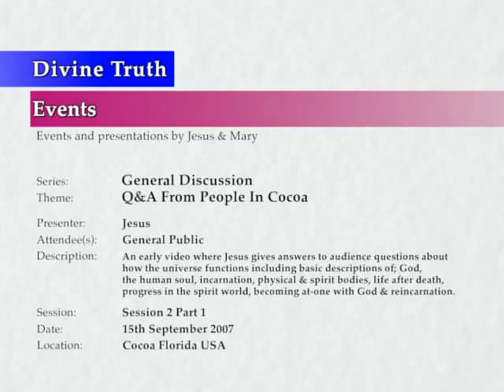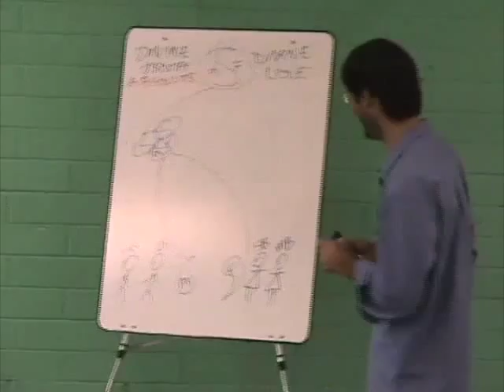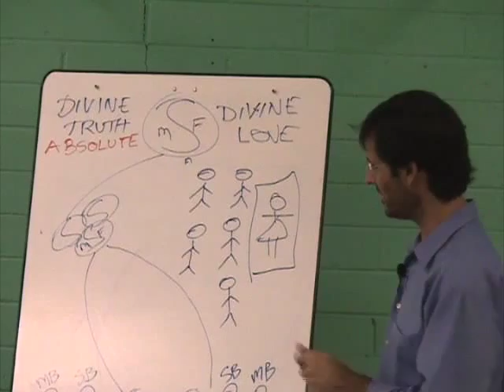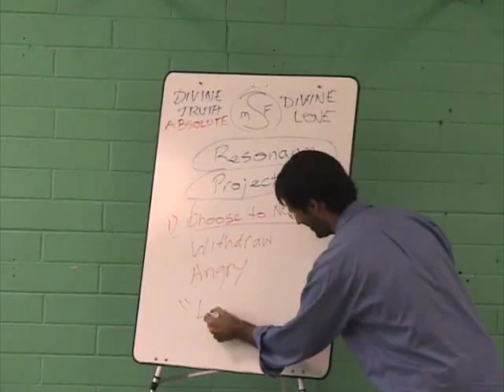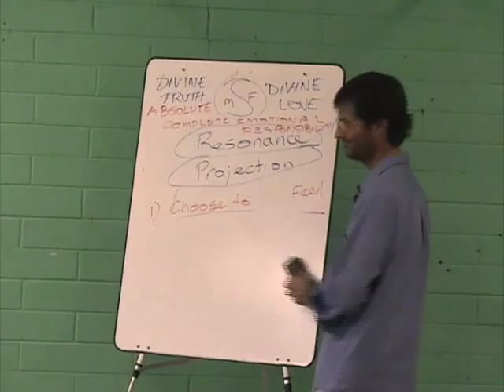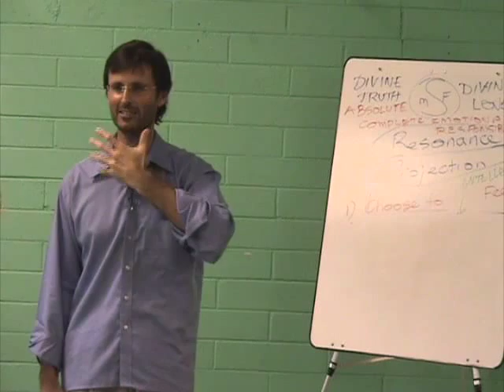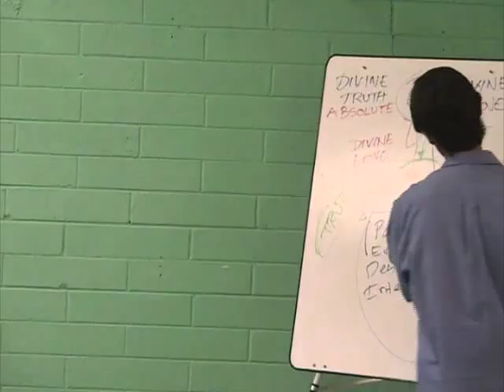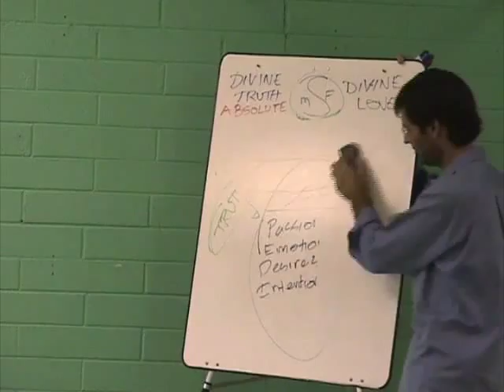20070915 General Discussion - Q&A From People In Cocoa S2P1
Presented in Cocoa, Florida, USA on 15th September 2007.

A very early poor quality recording of Jesus presenting a question and answer session with a group of people in Cocoa, Florida. Session 2 part 1 of a 2 session 4 part discussion. Interesting for comparison purposes.